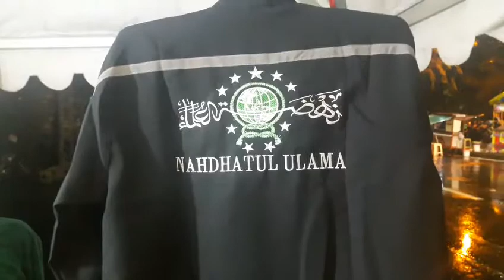Begini Kemeriahan Surabaya Bersholawat 2017